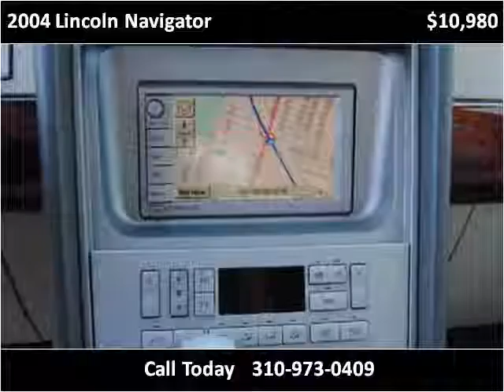2004 Lincoln Navigator Used Cars Lawndale CA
This 2004 Lincoln Navigator is available from Austra Motors.